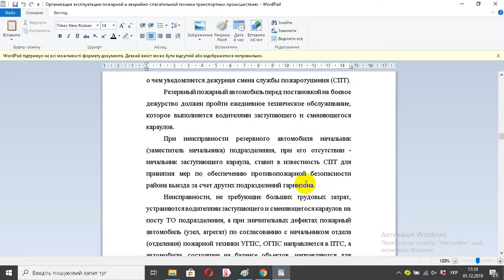Организация эксплуатации пожарной и аварийно спасательной техники транспортных происшествиях